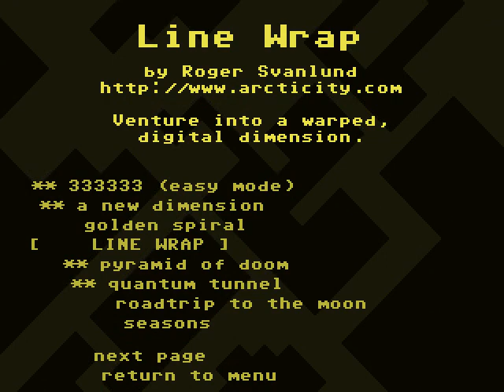Some Guy Plays VVVVVV [20 Beta] The Dual Challenge, Part 2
In this episode, I take the other path available from the start, and find all of the remaining trinkets and the last crewmate. I also make sure to show every room before finishing the level.

So, which player level should I play next?

VVVVVV "The Letter V Six Times" v2.2 Player Level The Dual Challenge Magnus "Souleye" Pålsson All Eight Trinkets Collected and Both Crewmates Rescued ARGH Twitch Trolls Releasing Many Pokémon Including Tepig And Pansage FTL If C-Gear Functionality Could Be Disabled With Action Replay Why Not Disable Release Function As Well? SomeGuy712x Some Guy SRA